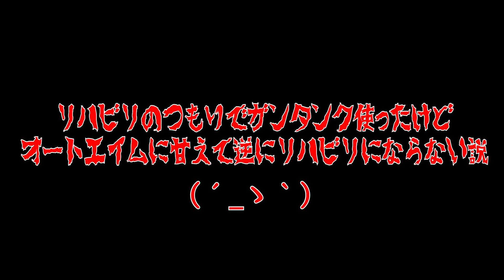【ガンエボ】新機体PVに「ガンタンク」がしゃしゃり出て来たんで使っていく【Season3】【GUNDAM EVOLUTION】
※全体的にうるさいので音量注意※
※VCは他のプレイヤーとのトラブルを避けるため切っています
※録画環境が悪いため音ズレが頻繁に起きます
※ソロ専、プレイングスキル、立ち回りともにカスのエンジョイ勢です